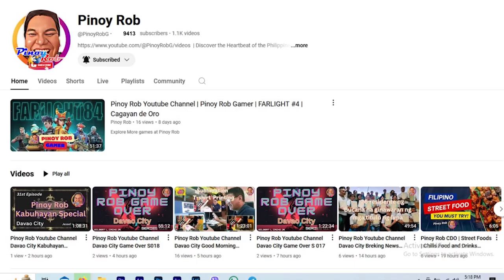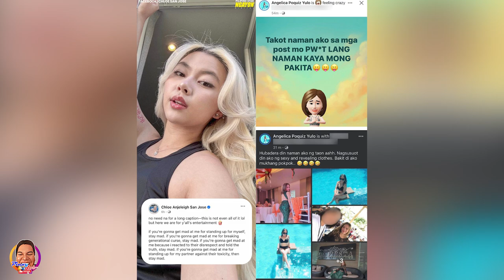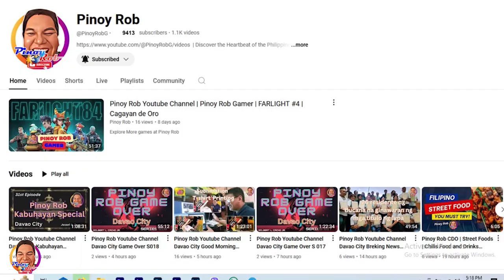Pinoy Rob CDO | What's Up Ka | Fake Carlos Yulo!?